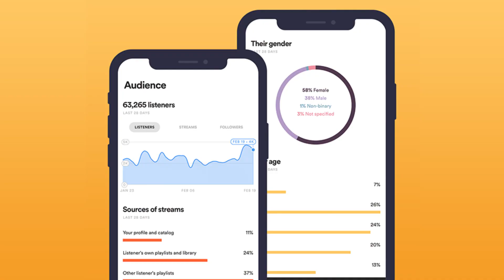USARAM O SPOTIFY PRA FAZER SHOWS